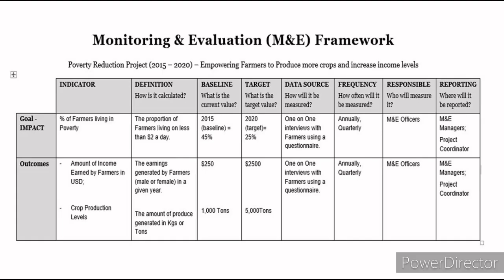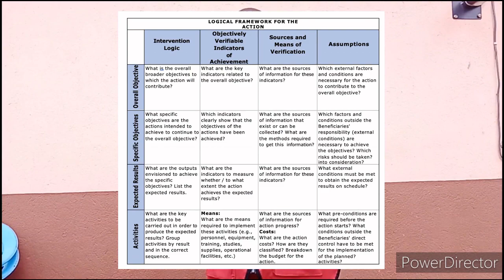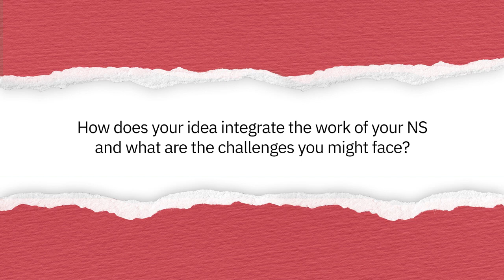Tiondi Bosco's Innovation Prototype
Innovation is about following an iterative process and following prototype testing. During this phase, the 60 teams that are part of this stage, participated in a mentoring process to improve the value proposition and prototype of their ideas, all of it with the guidance of volunteer mentors. They will share the results of this iteration process. At the end of this phase, we will have 10 winner projects that will have the opportunity to pitch their idea during the General Assembly of the IFRC.